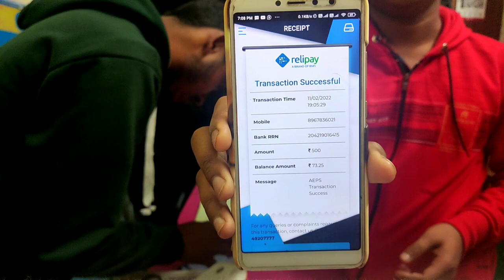College Student | Aeps Business | কীভাবে বাড়িতে বসে লোকের টাকা তুলে দিচ্ছে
☎️📞 যে কোন প্রয়োজনে যোগাযোগ করুন 𝟴𝟵𝟲𝟳𝟴𝟯𝟲𝟬𝟮𝟭
🔴👉(Support System Time  10 a.m - 9 p.m Monday to Saturday)
📵👉( Sunday Support System Only 10 a.m - 2 p.m )

FINO ID + ATM = 3500/-

আমাদের কাছে যে যে পরিষেবাগুলি পাবেন :
💥Spicy Money -- 1) Sub Distributor id. 2) Retailer I'd
💥Payadda -- 1) Distributor id  2) Retailer I'd
💥 Mobile Recharge - 1)Super Distributor 2)Distributor 3)Retailer id
💥SMSLINK WALLET - 1) Master Distributor 2) Distributor 3) Retailer id

❎❎ অবৈধভাবে টিকিট কাটলে অর্থাৎ রেলের এজেন্ট না হয়ে টিকিট কাটলে আপনার কত বড়সরো লোকসান হতে পারে এই ভিডিওতে দেখে নিন

Rnfi Ralipay I'd যদি কেউ 99 টাকা দিয়ে নেন সেক্ষেত্রে তার কমিশন থাকবে ---
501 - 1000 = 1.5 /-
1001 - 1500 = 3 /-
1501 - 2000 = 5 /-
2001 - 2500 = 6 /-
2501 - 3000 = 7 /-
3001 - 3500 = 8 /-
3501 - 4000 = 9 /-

স্পাইস মানি  আইডি নিজে থেকে বানাতে হলে ভিডিওটা পুরো দেখুন। Distributor id 819067 অবশ্যই আমাদের আইডি ইউজ করবেন না করলে আমাদের আন্ডারে আপনি আসতে পারবেন না এবং কোনো রকম সাহায্য পরবর্তী সময়ে আপনি আমাদের কাছ থেকে পাবেন না। তাই আইডি করার আগে নিচের লিঙ্কে ক্লিক করে ভালো করে ভিডিওটা দেখে নিন